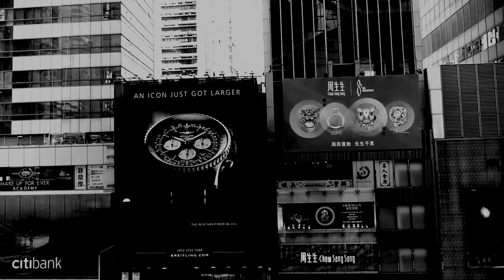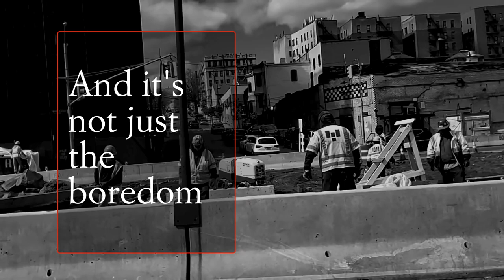David Sylvian - Random Acts Of Senseless Violence (recomposed by Alex FX) feat. Cabrita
Song originally written by David Sylvian for the album "Manafon", released on Samadhi Sound / Universal UMC, 2009.
Totally recomposed by Alex FX, 2023.
Featuring Cabrita on saxophones.